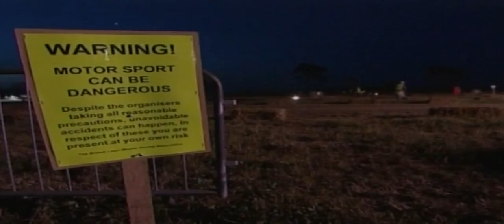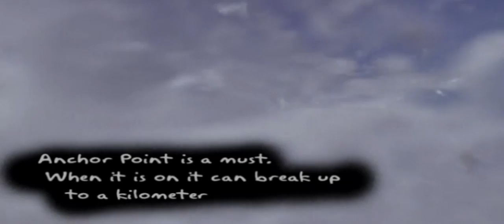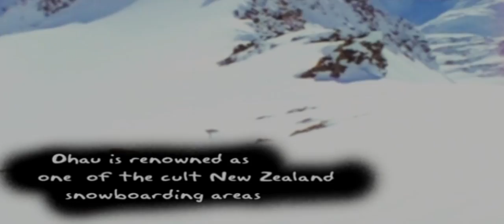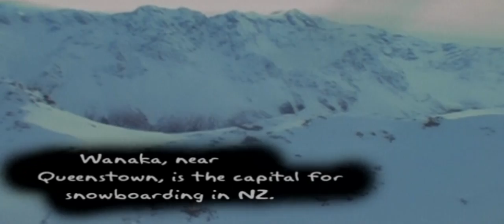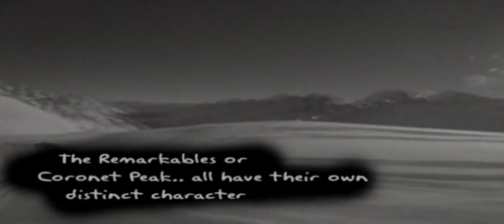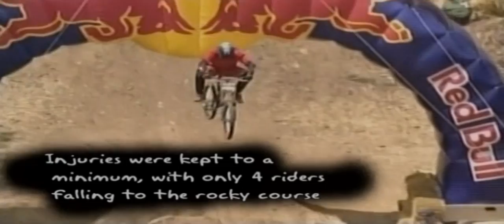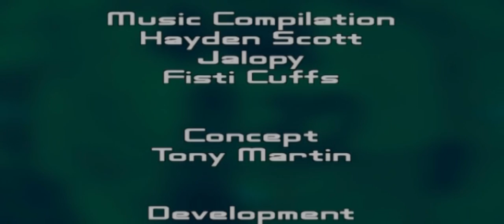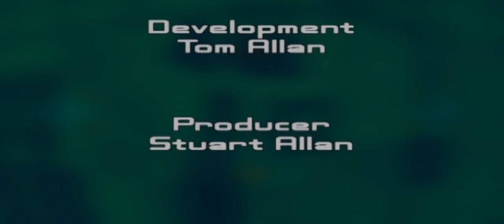The Coolroom Episode 10 | Global Entertainment